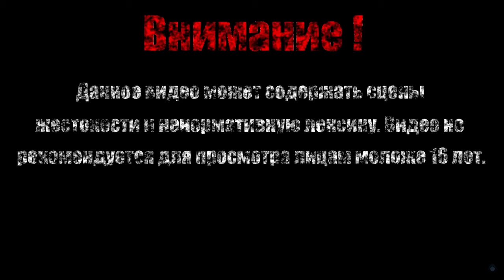ВЛАДЫЧИЦА ОЗЕРА【Vigil The Longest Night】#14